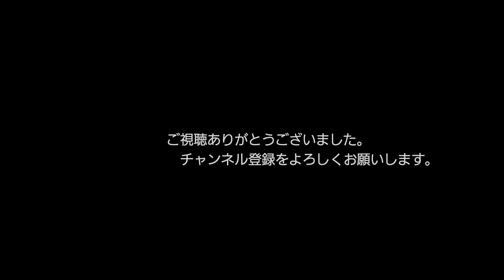8/23 の 4075レ EF510-309 朽網ー苅田